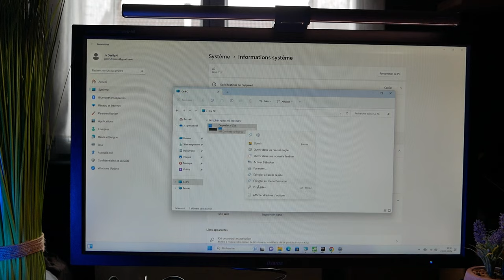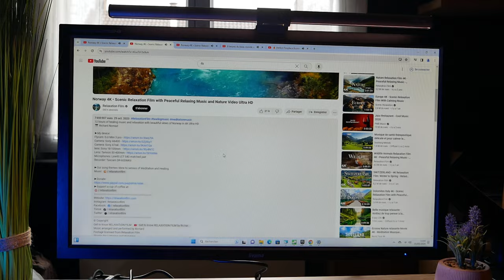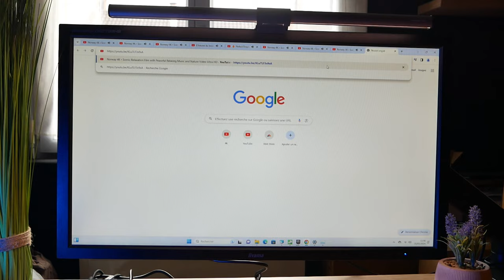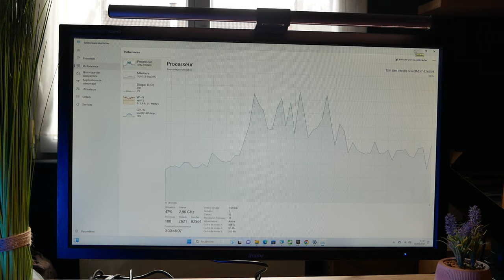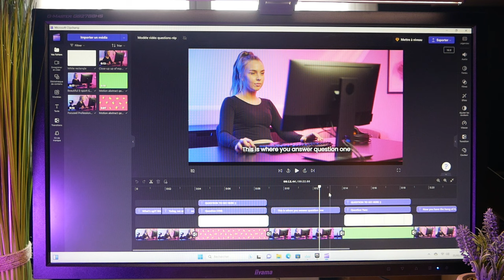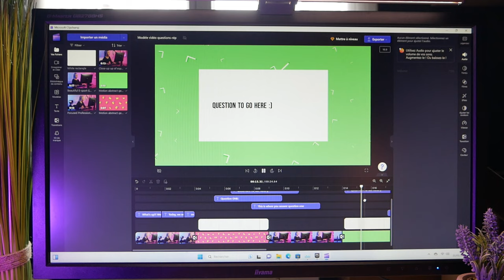Un MINI PC avec 32Go de RAM et un i7 ?! GEEKOM Mini IT12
Le GEEKOM Mini IT12 est un mini-PC polyvalent et puissant, doté de processeurs Intel Core de 12e génération (i7-12650H et i5-12450H) et de graphiques Intel Iris Xe. Il supporte une mémoire DDR4 double canal jusqu'à 3200MT/s et offre des options de stockage étendues avec un SSD M.2 2280 PCIe Gen 4 x4 (jusqu'à 5TB de capacité totale). Le Mini IT12 brille par sa connectivité, offrant le Wi-Fi 6E-AX211, un port LAN 2.5GbE, quatre ports USB Type-A, deux ports USB 4 avec support Thunderbolt, et peut connecter jusqu'à quatre écrans. Son design compact et sa couleur turquoise le distinguent esthétiquement des modèles Intel NUC, tout en restant pratique avec une option de montage VESA.

-30€ avec le code : JUHT30
• GEEKOM Mini IT12 (Amazon)
-5% avec le code : JUHT3020

► Mon setup:
• Siège (Hinomi X)